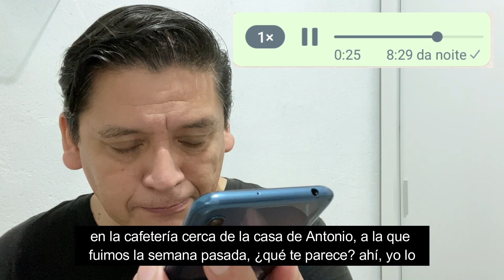Mensagem de áudio em espanhol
Pratique sua compreensão auditiva com esta mensagem de áudio. Acredito realmente que trazer o espanhol real, o espanhol usado no dia a dia para os alunos brasileiros, fará com que a aprendizagem do aluno seja significativa.
Se quiser que faça mais vídeos assim e com diferentes níveis de dificuldade, deixe seu comentário e me diga o que você achou.

✳️ Como dizer as horas em espanhol, rápido: